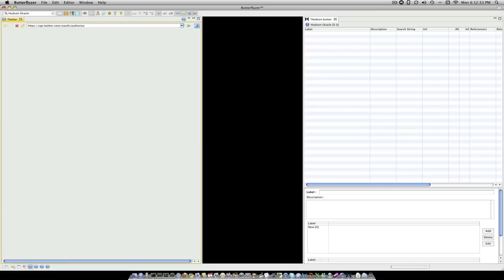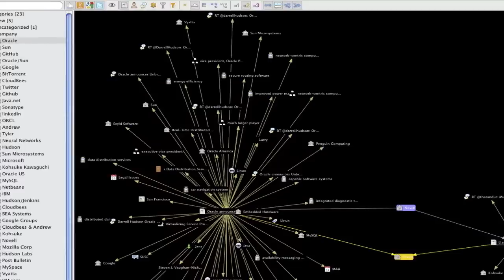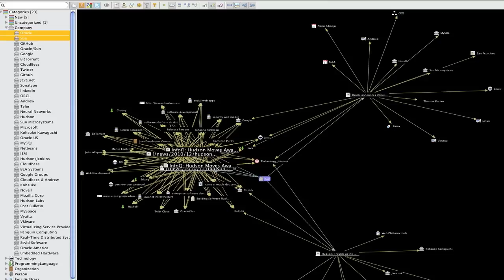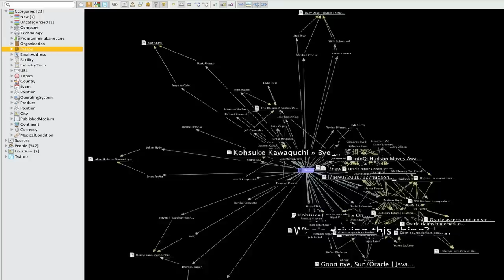What's Butterflyzer?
We demonstrate key features of the alpha version of Butterflyzer. Follow @Butterflyzer to join alpha program!